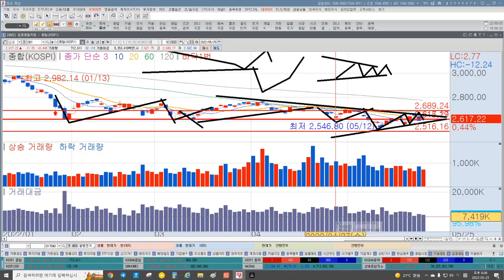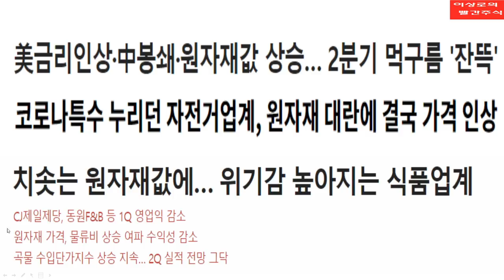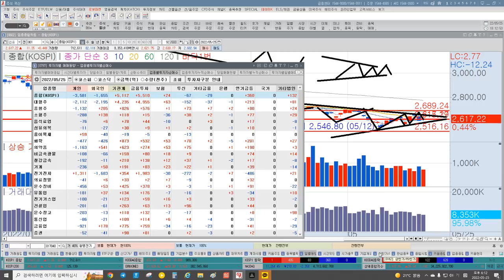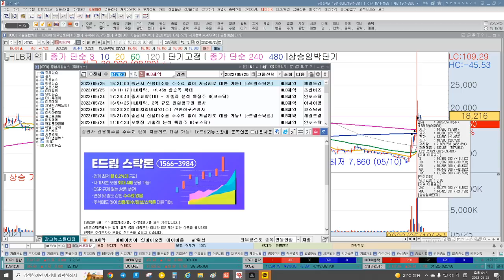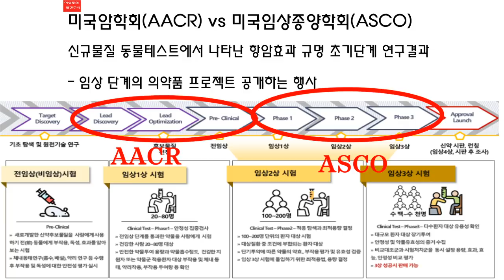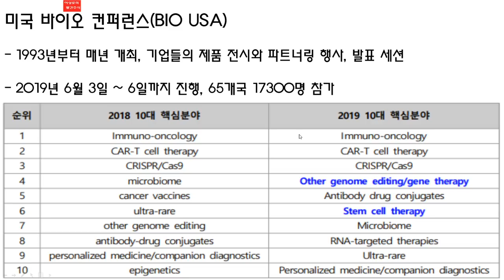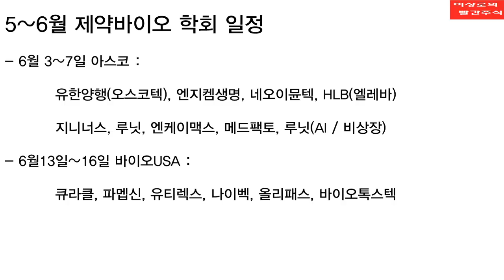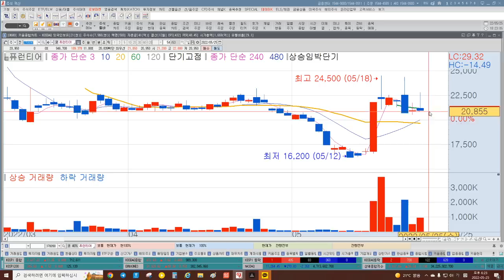[내일장 추천주] 셀트리온, 셀트리온헬스케어, HLB 바닥찍었다? 제약바이오 학회일정 트렌드, 제약바이오 전망